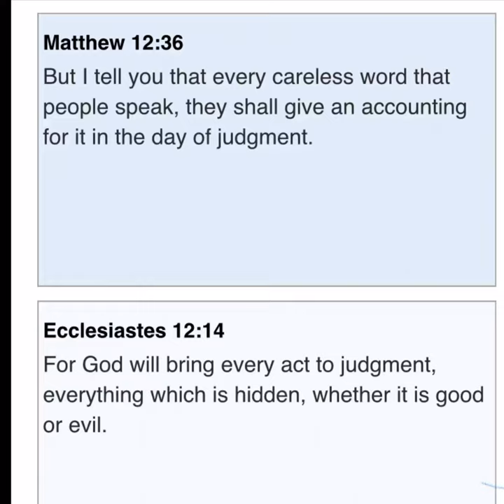This has to stop 😡 Colorado Lawmaker calls another “Buckwheat” during session.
This has to stop. Racism and or racist remarks have no place in this world.